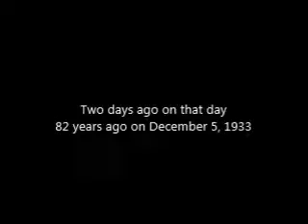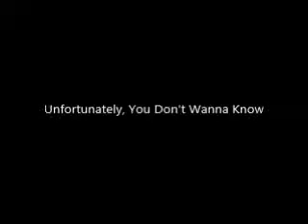DAN THE MAN'S Weekly EP - 168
This episode (12/7/2015) on DAN THE MAN'S Weekly:

= less than 18 Days Away till Christmas

= Marks 74th Anniversary of Pearl Harbor (12/7/1944)
= Prohibition Era ended 82 years ago (12/5/1933)

= update on my upcoming Best of 2015 SLIDESHOW

= COWBOYS (3-8)
  - DAL @ WAS against Redskins (12/7/2015)
  - GO COWBOYS

= UFC 194
  - Aldo vs. McGregor (12/12/2015)

  - me & Robbie E @ TNA, Orlando FL (1/13/2012)

= On a Sadder Note
  - RIP Scott Weiland (frontman of Stone Temple Pilots)
  - RIP Robert Loggia (actor)

= BAD NEWS
  - San Bernardino Shooting (12/2/2015)

= wished a few friends HAPPY BIRTHDAY, SHOUTOUTS, & Sympathies!

= A FB Page and Website COMING SOON